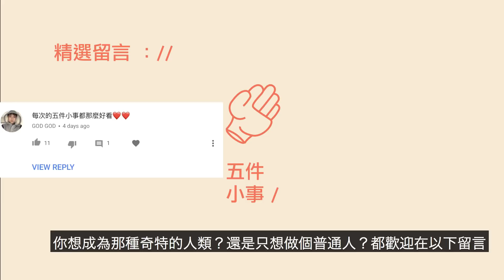5位你肯定沒見過的神奇人類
我就是我，是顏色不一樣的煙火。如今這個時代大家都想做與眾不同的人，除了可以受到關注也能擁有影響力。但是在這個世界裡有些人類比與眾不同的人更與眾不同，今天五件小事為你帶來：5位你沒有見過的神奇人類。

★五大排名：

5: 塔特馬（ Lakshmi Tatma）
4: 泰玉 (Thai Ngoc)
3: 於震寰
2:？？？
1: ？？？